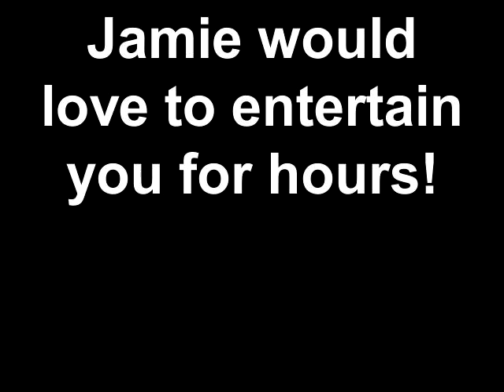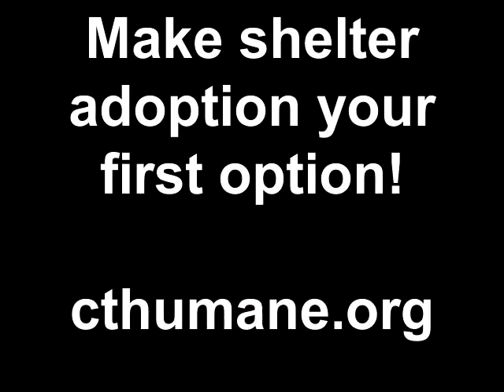Meet Jamie a Domestic Shorthair currently available for adoption at Petango.com! 6/15/2011 2:56:25 P